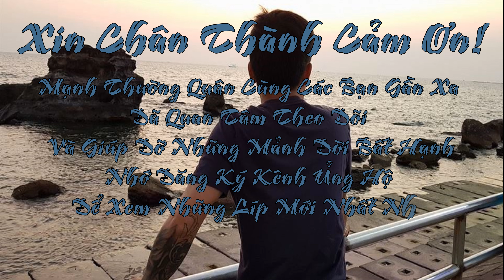NẾU ĐỜI KHÔNG CÓ ANH PHÚC TOÀN.